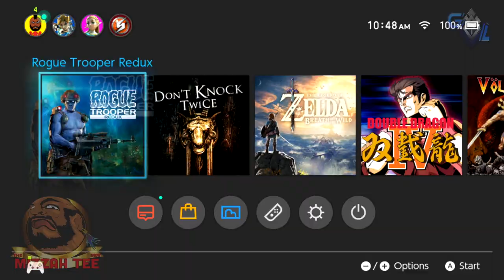Thank Switch SALES & Squashing "Negative" Nintendo Narratives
Thanks for meager Switch 3rd Party and Nintendo "Maturity"